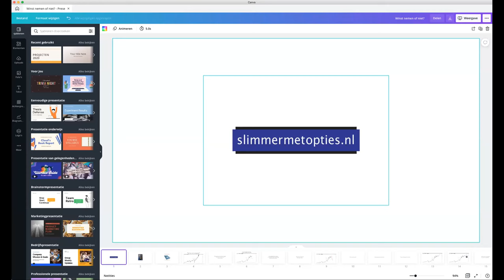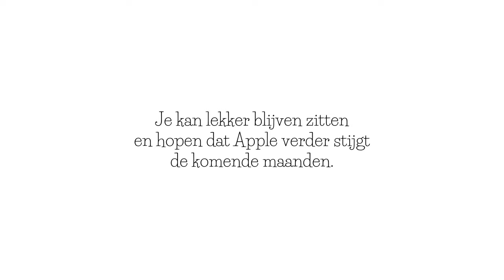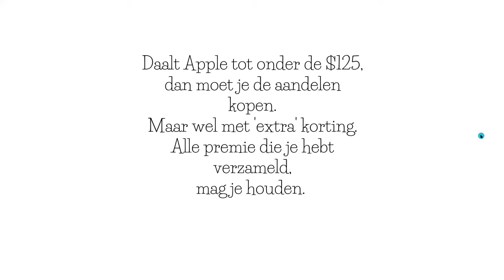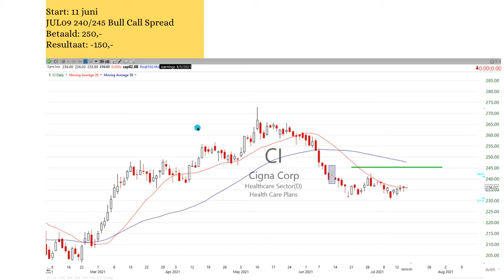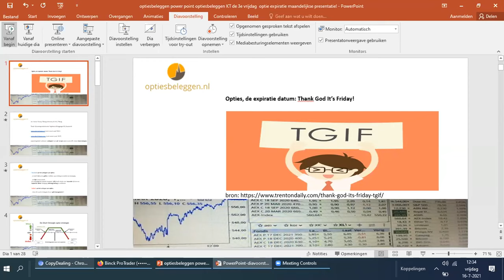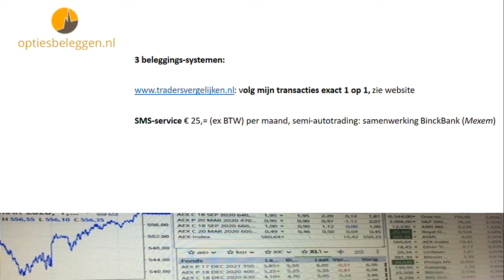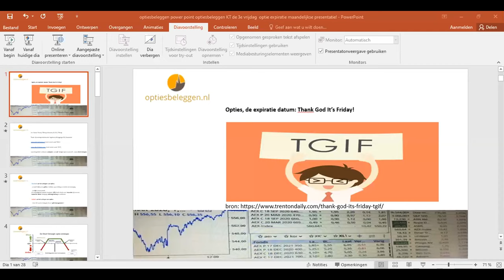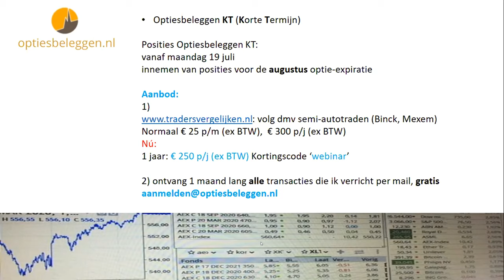vrijdag 16 juli webinar de 3e vrijdag optie expiratie: resultaten door Menco & Peter